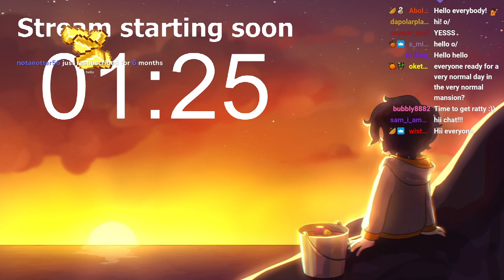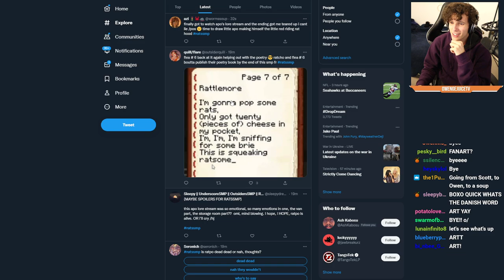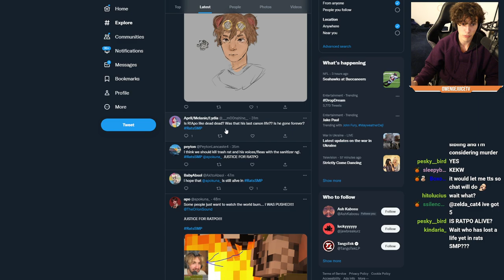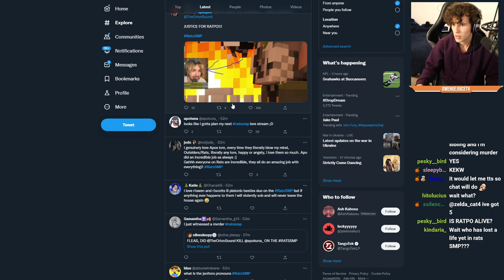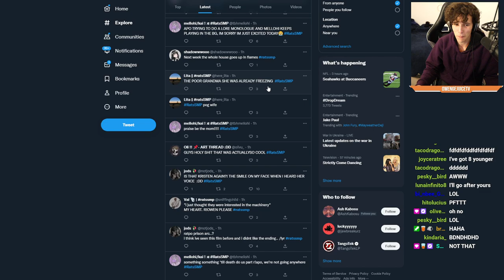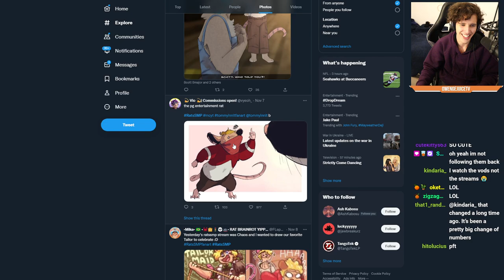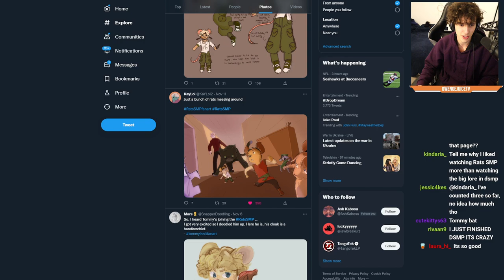The Janitor Gets Revenge [ep11 - 13th November]